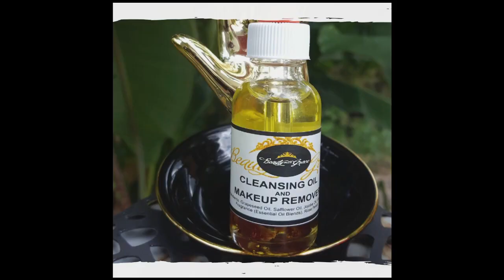Oil Cleansing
Use daily, double cleanse always, get yours from Beauty With Grace Salon and Spa, tell a friend and get one for another friend. Order as soon as you are done watching lol :)